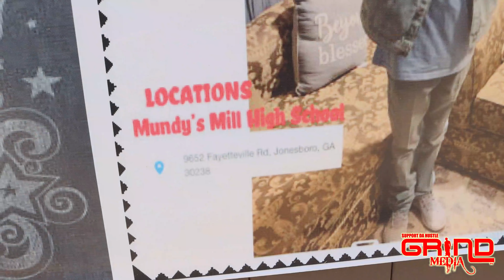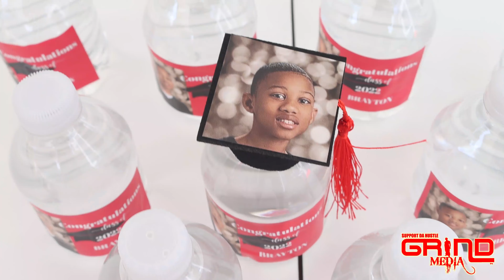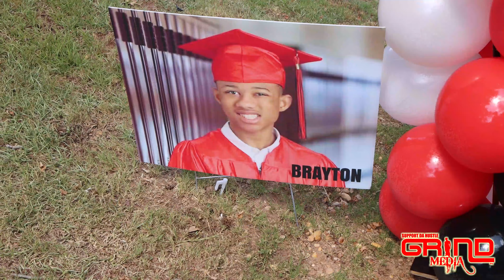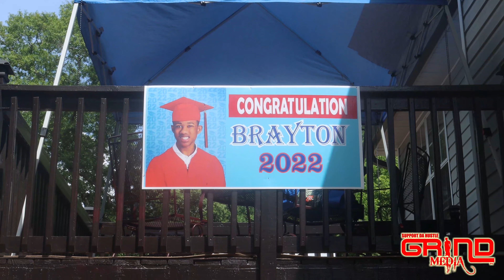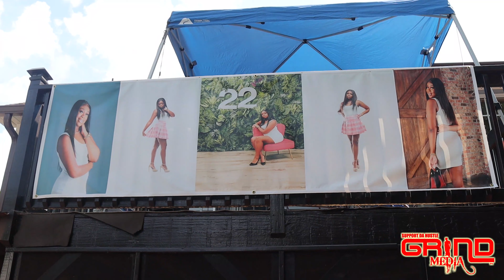Braylin Graduation party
For all your marketing needs, contact Grind Media.